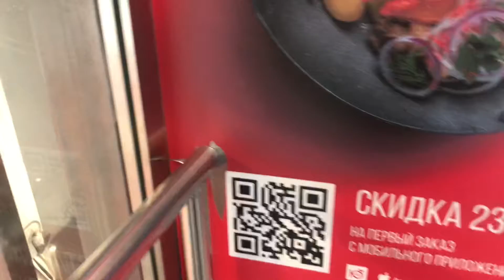Лифт в ТРЦ «Columbus» #2 // 9 июля 2022 года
🔴Описание видео🔴:
✔️Хей, привет бро! Приветствую тебя на моём канале! В этом видео я снял лифт в ТРЦ «Columbus» #2 в Москве. 01.06.22✔️